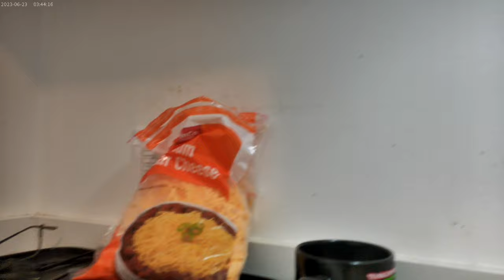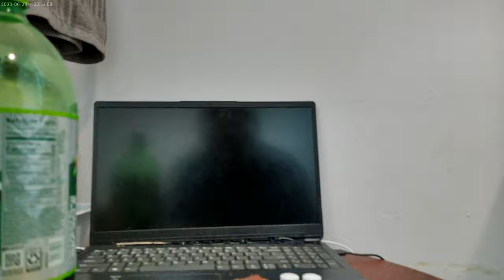A failed attempt at frying more fries on the Stove :( 10-28-24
So, this time I actually cut the potatoes in half before boiling them and I boiled them for bit long.  BAD idea.  I almost fried myself some mashed potatoes.  This time, instead of putting ketchup on them or should I say it, I melted cheese on it.  I also nuked the leftover porkchop and I had the rest of that weird Diet Mt. Dew and whatever else mix lol !!